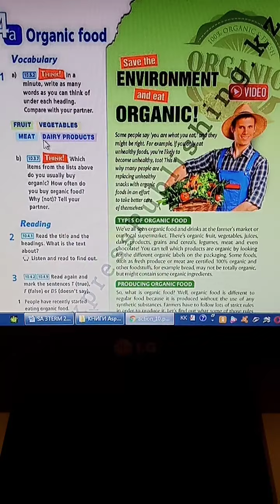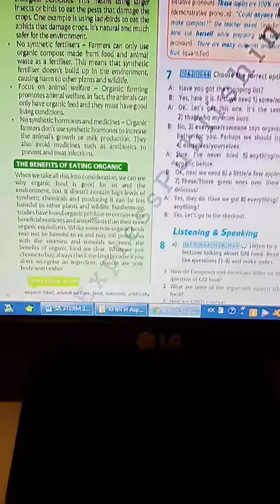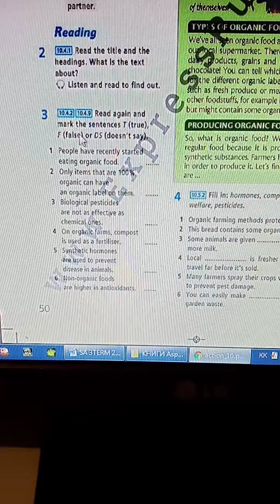10.35 Action EMN